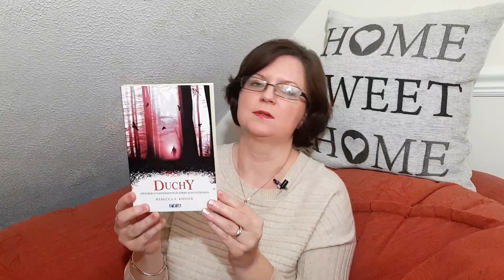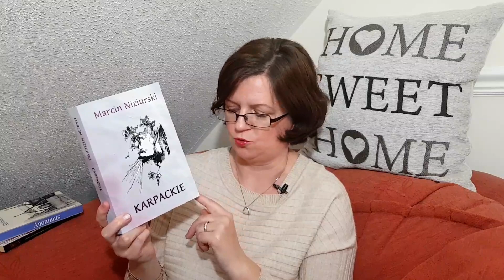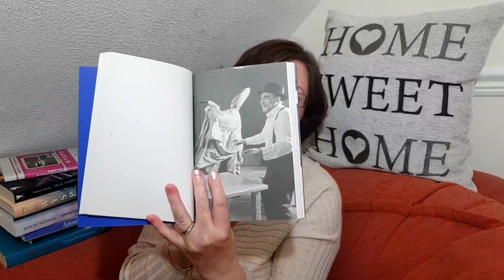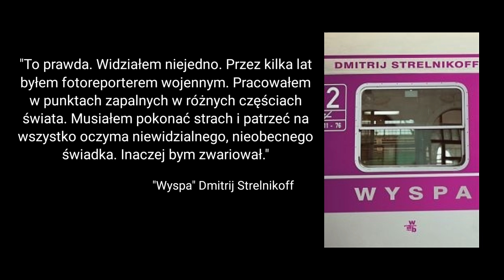Świąteczna paczka niespodzianka🎁📚🎄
Świąteczna paczka niespodzianka od Pani Ani z kanału Czytam i piszę, zapraszam:-)

Muzyka
1. Cast of Pods - Audioteka Youtube

Miniaturka: Canvas / Pixabay